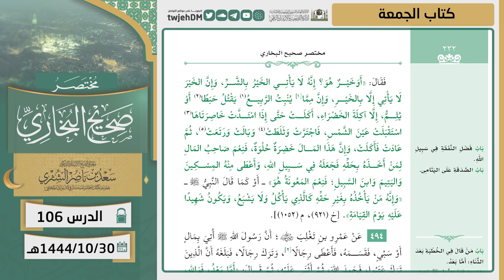106 ( مختصر صحيح البخاري | كتاب الجمعة ) لمعالي الشيخ أ.د سعد الشثري | 30-10-1444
01:28 كتاب الجمعة | ( حديث 485 )
05:17 كتاب الجمعة | ( حديث 486 )
06:41 كتاب الجمعة | ( حديث 487 )
07:20 كتاب الجمعة | ( حديث 488 )
08:05 كتاب الجمعة | ( حديث 489 )
08:54 كتاب الجمعة | ( حديث 490 )
10:07 كتاب الجمعة | ( حديث 490 )
10:13 كتاب الجمعة | ( حديث 491 )
14:22 كتاب الجمعة | ( حديث 492 )
16:50 كتاب الجمعة | ( حديث 493 )